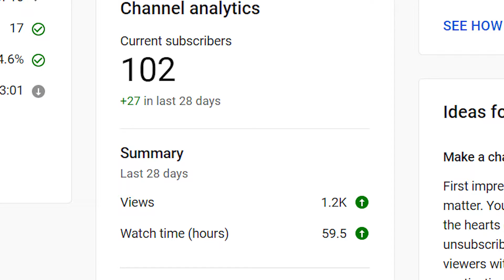I did it mom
milestone reached. Thank You

August 9th, maybe... 2021